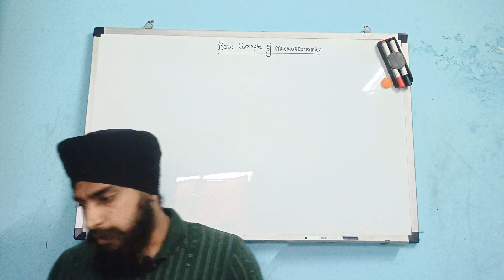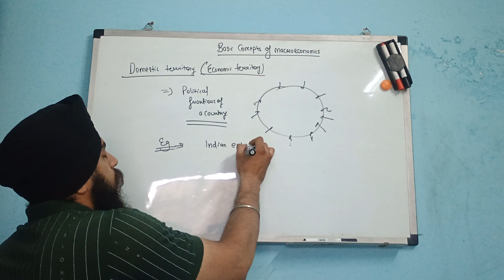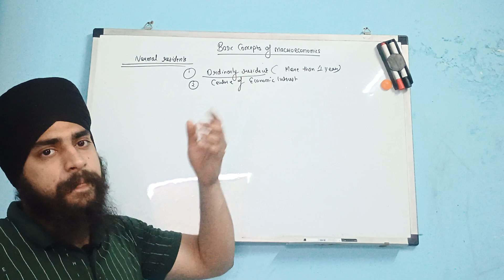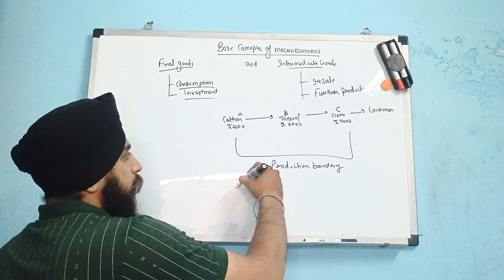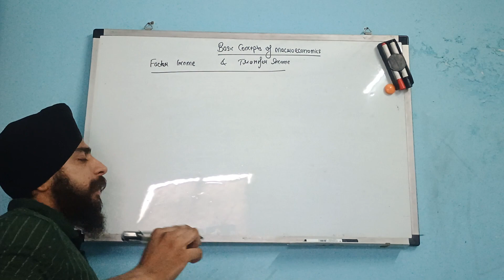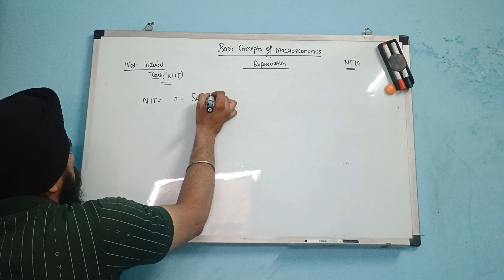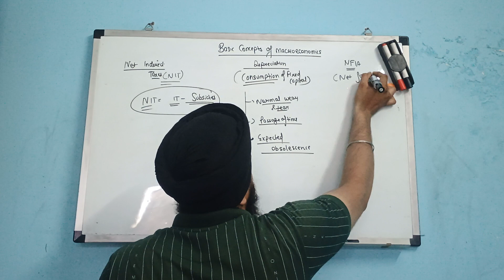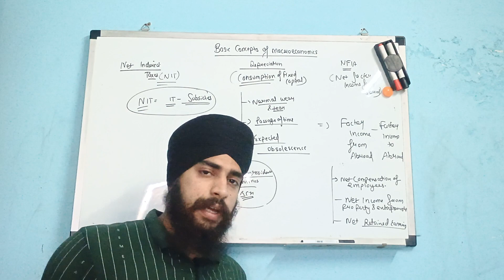basic concepts of macroeconomics class 12 one shot revision | Full explanation of chapter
In this video, I discussed about the one shot revision of chapter 2 sandeep garg Macroeconomics, Basic concepts of macroeconomics in very easy language